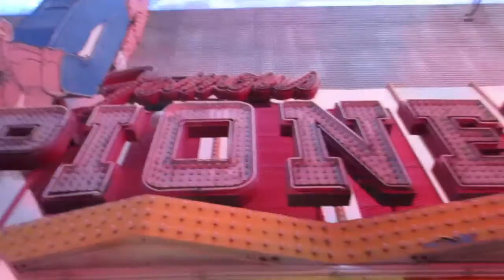Viva Vision, World's Largest Video Screen, The Fremont Street Experience, Las Vegas, U S A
Party under the World's Largest Video Screen- Viva Vision at The Fremont Street Experience, Las Vegas, U S A